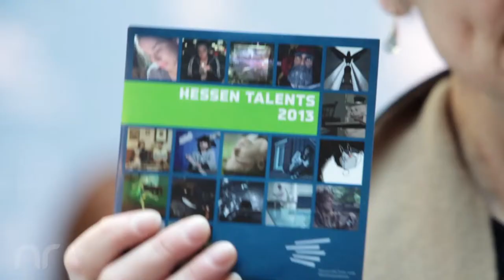hFMA Netzreporter @Berlinale 2013: Interview mit Anja Henningsmeyer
Die hFMA-Netzreporter im Interview mit der Geschäftsführerin der Hessischen Film- und Medienakademie (hFMA) beim Berlinale-Empfang der Hessischen Landesvertretung. Auf der Berlinale 2013 präsentierten und pitchten hessische Filmstudierende ihre Arbeiten Seite an Seite mit jungen Filmschaffenden aus ganz Deutschland.
Anja Henningsmeyer berichtet mit Stolz über die Erfolge des hFMA-Netzwerks.

Credits:

Kamera: Yaser Al-Huthi, Daniel Lindner
Ton: Yvonne Schulze
Schnitt: Daniel Lindner
Musik: "Bust That Rap Like Nobody's Listenin' (Dare 2 B Great remix)" by Eric Steuer